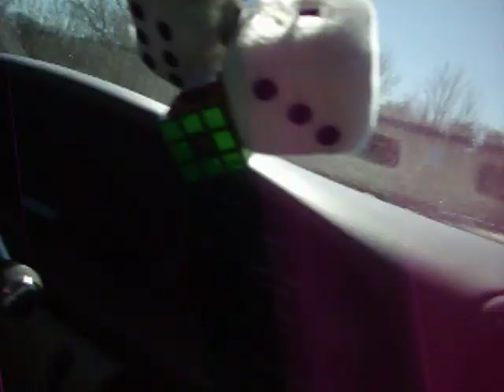Amesbury Adventures Episode Two (6/8): High School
The four year perpetual hell known as High School.

These are our honest opinions on the "best years of our lives".